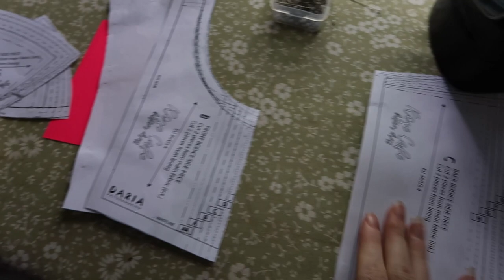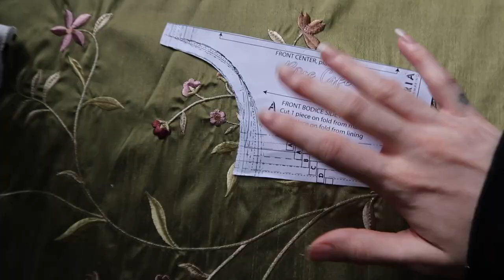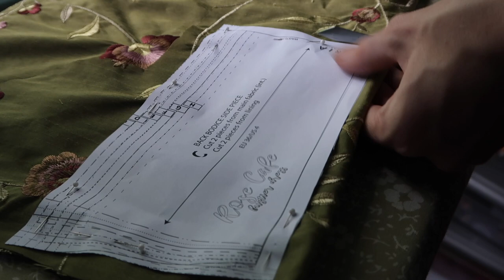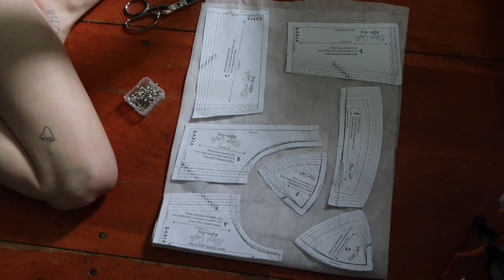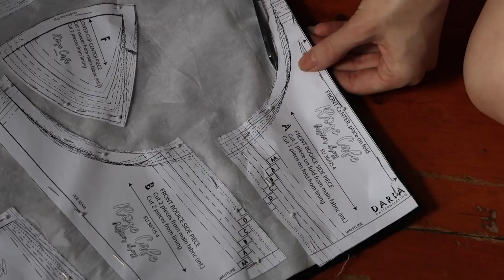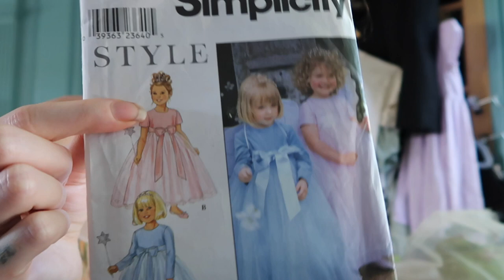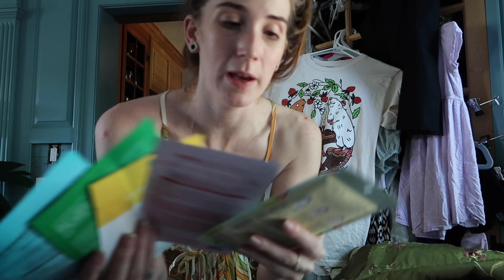SEW WITH ME / DIY bridesmaids dress / Fiberomancer sewing vlog - the rose cafe bustier hack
Welcome back everyone to another Fiberomancer crafting vlog! In this video I sew the Rose Cafe Bustier pattern that I wear as my bridemaid’s dress in my sisters wedding.
What was originally filmed to be a full on sew with me tutorial, ended up being more of a sew with me vlog featuring some day in a life vlog style footage.